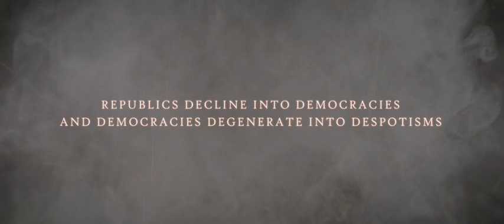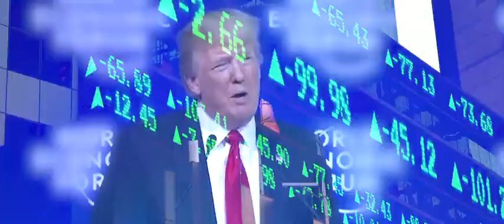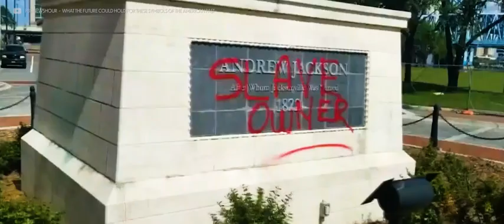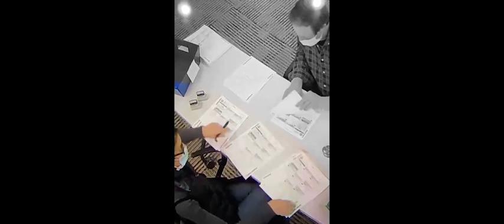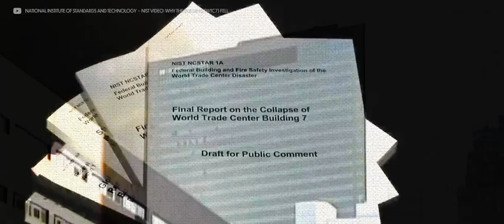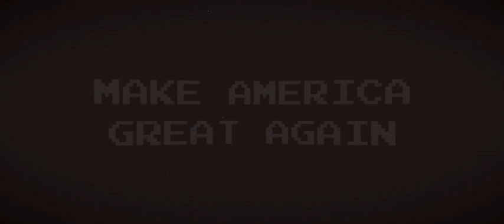THE CRUCIBLE OF DONALD TRUMP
Produced by Badlands Media and edited by Adam Riva, THE CRUCIBLE OF DONALD TRUMP takes a close look at the spectacular rise of the anti-globalist billionaire, the traitors who undermined his presidential administration, and the irregular warfare tactics destroying the American empire.

BadlandsMedia.tv